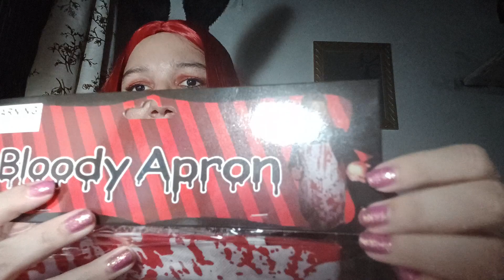Comprinha de horror na Shoppe Avental Sanguinolento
Ajude o canal a crescer e os  vídeos  chegarem a mais pessoas. Curta, comente e compartilhe. Sua ajuda é muito importante para a missão e reconhecimento do canal.

Meus outros canais:

Beleza e Espiritualidade💋

Filhos de patas e produtos Pet🐶🐱

Resenha de livros 📚

Sabia que eu tenho um livro e vários e-books na Amazon? Segue os links

Glow Up Segredos da pele perfeita

Cromoterapia Básica: Cores aliadas ao bem estar

Aromaterapia

Massoterapia na prática

Eletroterapia Básica Estética na prática

Meu instagram

Instagram de Estética

Curte pokemon go? Me add lá!